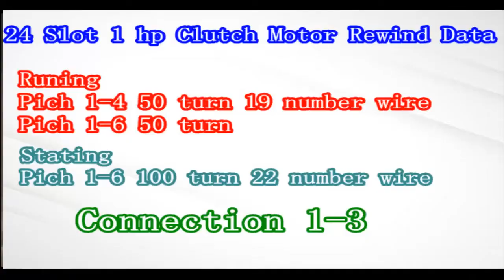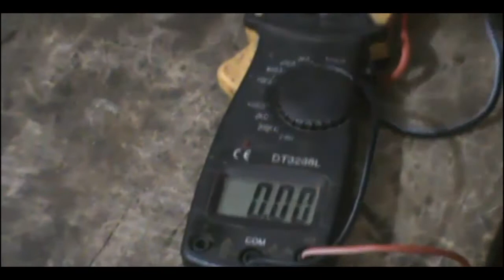1 Hp Clutch Motor Fitting? How to fitting 1hp motor in Urdu/Hindi By Tayyab Hussain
1 Hp Clutch Motor Fitting? How to fitting 1hp motor in Urdu/Hindi By Tayyab Hussain
is video mein motor fitting k bare mein bata gaya hai video ko end tak zaror dekhain

tags